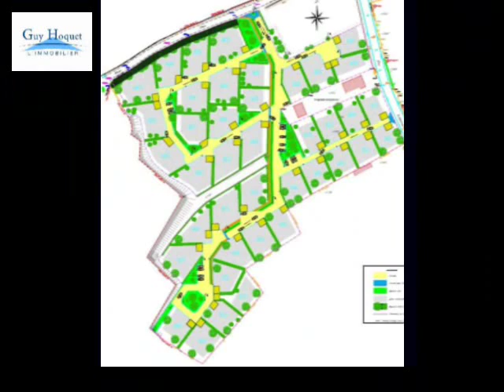Achat Vente Terrain Kertugal 22410 - 674 m2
Cliquez sur ce lien pour en savoir plus (prix, contacts)

A vendre à  Kertugal  un terrain de 674 m2.

Annonce immobilière : Achat Vente Terrain  Kertugal  22410 Côtes d Armor